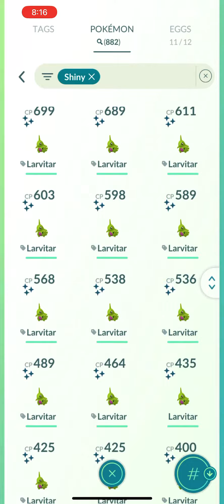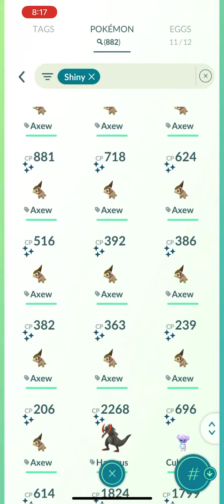GO Account Status 08/23